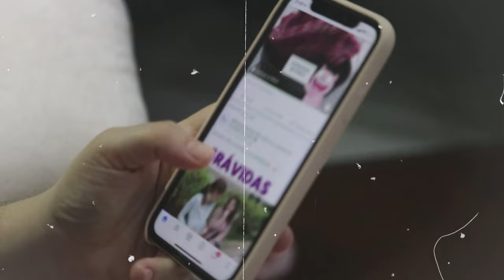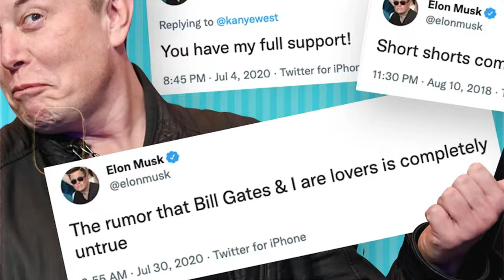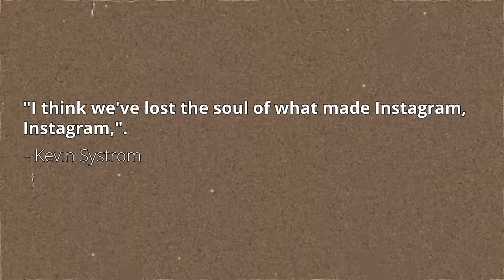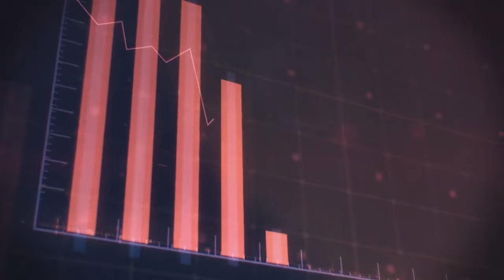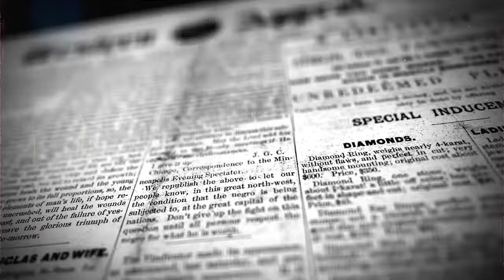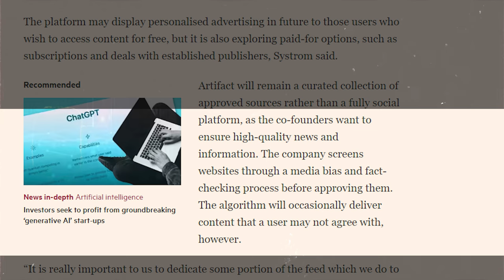Where are the Founders of Instagram? | Kevin Systrom, MikeKrieger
What are the Founders of Instagram up to?